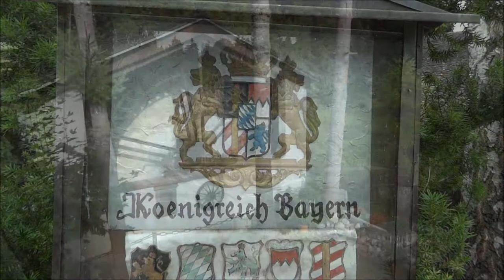Summer in East Bavaria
Enjoy Weißenberg, Eichstätt, Bad Gögging, Hexenagger and Straubing in summer time! Bavaria is so amazing!